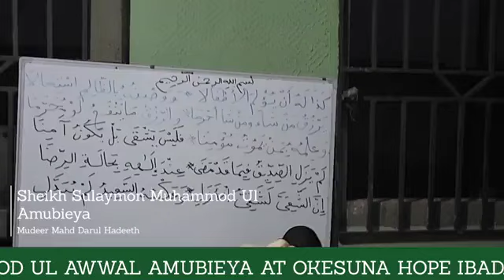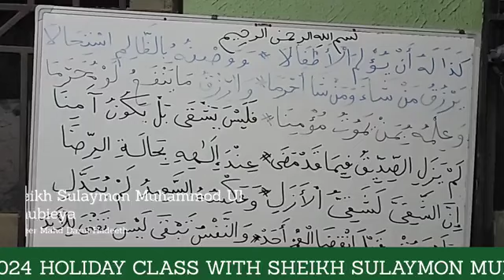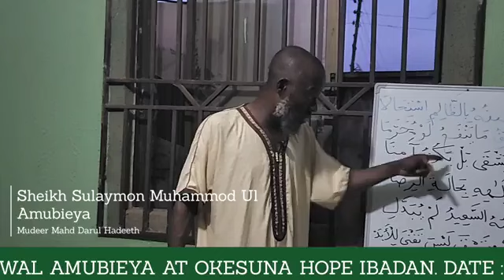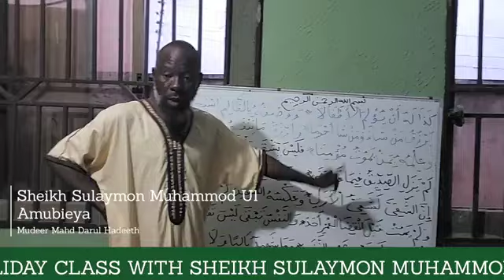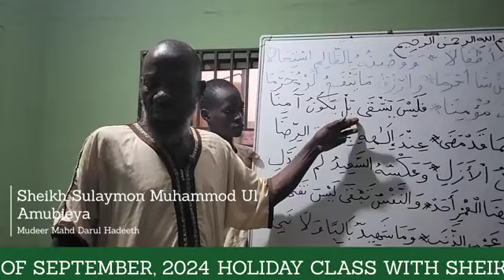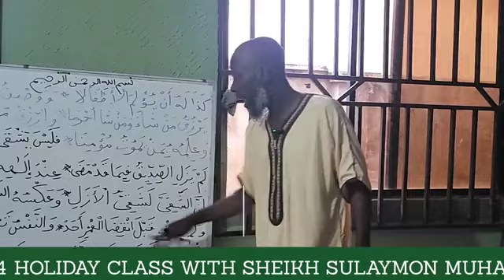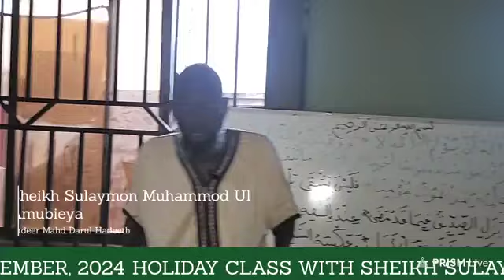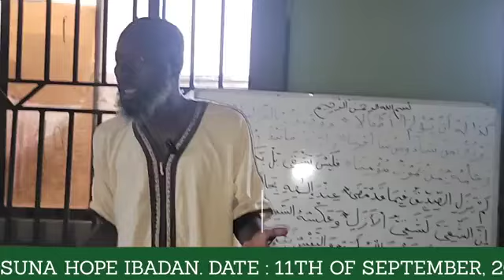Cont'd: Ilm-ul-Hadith: Intro to the Science of Hadith 02 | Shaykh Muhadmadul Awwal Sulayman Amubieya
Shaykh Sulayman Amubieya offers an introduction to Ilm-ul-Hadith, the science of Hadith, which is crucial for understanding and authenticating the sayings and actions of the Prophet Muhammad (peace be upon him). This session covers the basic principles and methodologies used by scholars to verify the authenticity of Hadiths, the classifications of Hadith, and the importance of Hadith in shaping Islamic jurisprudence and daily practice. Shaykh Amubieya’s clear and thorough explanation makes this complex subject accessible to students of knowledge and anyone interested in deepening their understanding of Islam.